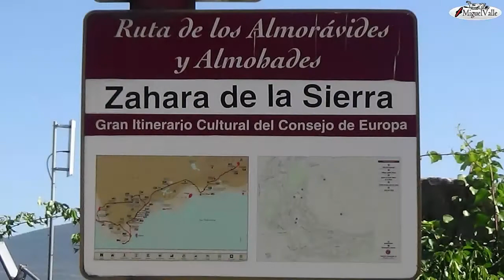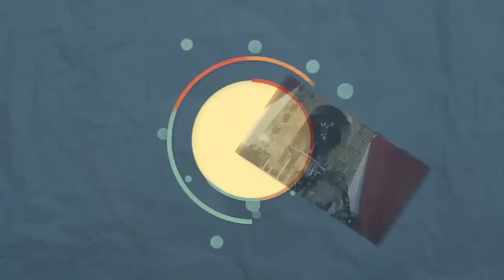Zahara de la Sierra en fotos